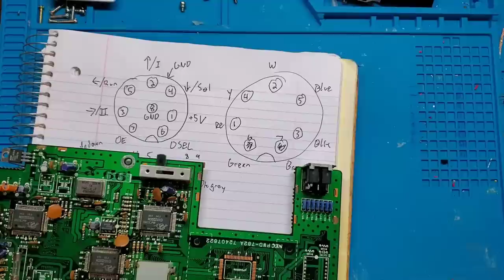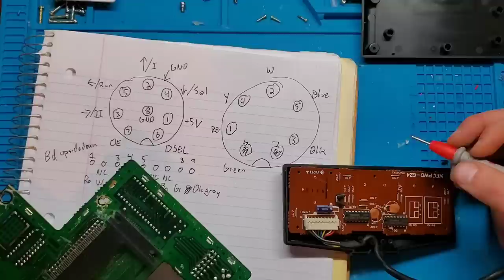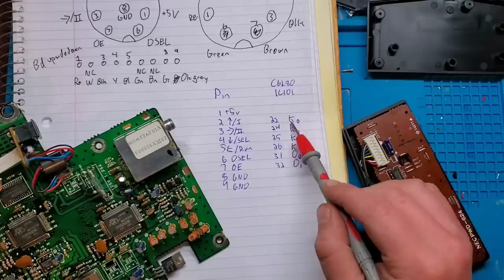Turbografx-16 - Part 2 - Bad Controller Circuit - Fixing Ebay Junk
Part 2 of my TurboGrafx-16 series.  In this video, I solve the issue where the 'Right' and 'II' button do not work on the controllers.  The issue is in the system itself, not the controller.